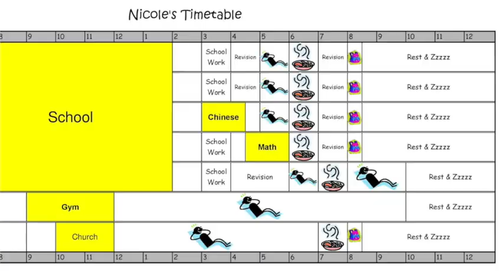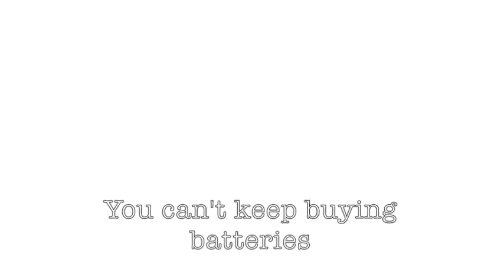Strategy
Vocals by Angelina Valdez and Jaden Martinez